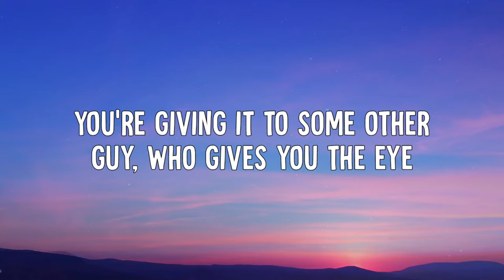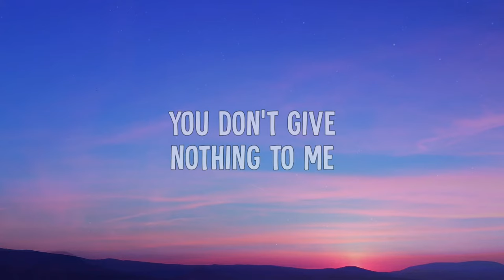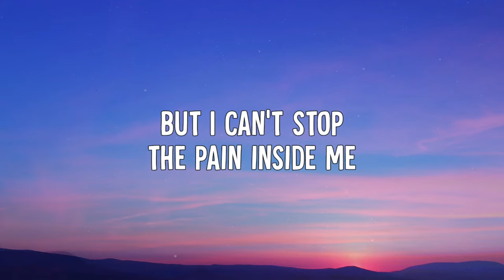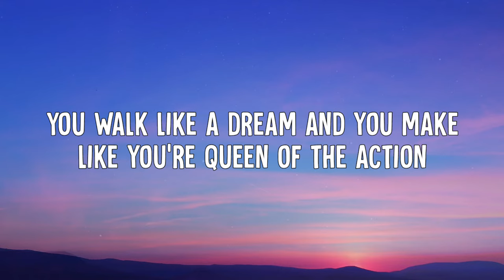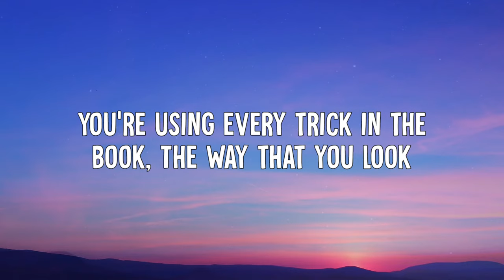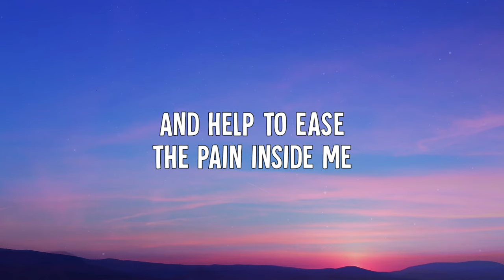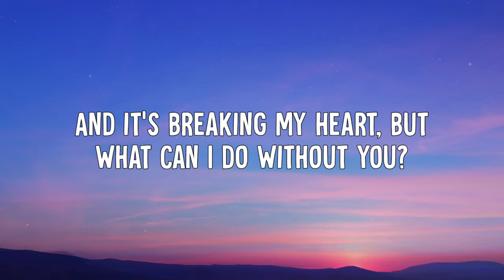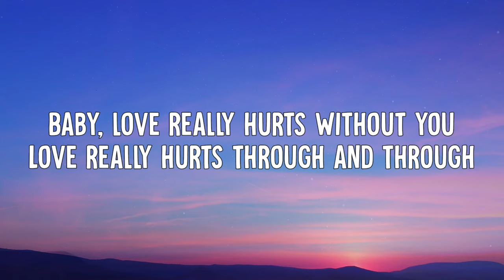Billy Ocean - Love Really Hurts Without You (Lyrics Video)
• Billy Ocean - Love Really Hurts Without You (Lyric Video)

➤ Lyrics:
[Verse 1]
You run around town like a fool and you think that it's groovy
You're giving it to some other guy
Who gives you the eye
You don't give nothing to me
You painted a smile and you dress all the while to excite me
But don't you know you're turning me on?
I know that it's wrong
But I can't stop the pain inside me

[Chorus]
Baby, love really hurts without you
Love really hurts without you
And it's breaking my heart, but what can I do?
Love really hurts through and through
And it's breaking my heart, but what can I do without you?

[Verse 2]
You walk like a dream and you make like you're queen of the action
You're using every trick in the book
The way that you look
You're really something to see
You cheat and you lie to impress any guy that you fancy
But don't you know I'm out of my mind
So give me a sign
And help to ease the pain inside me

[Chorus]
Oh baby, love really hurts without you